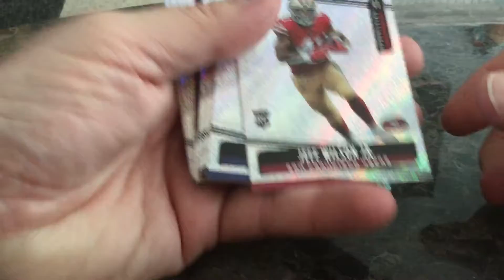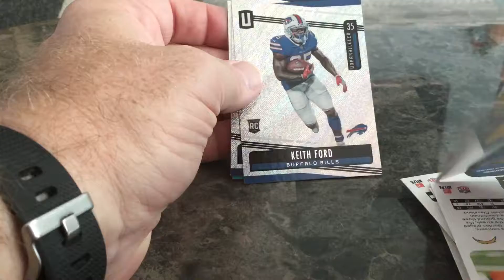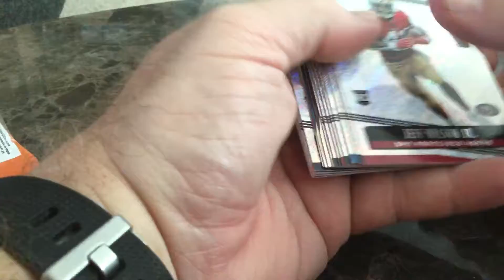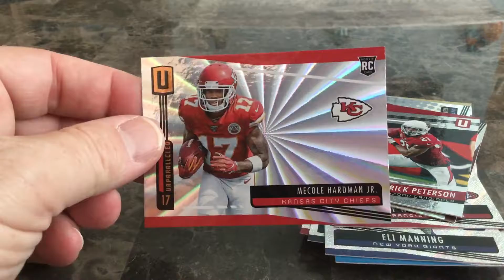2019 Panini Unparalleled fat pack